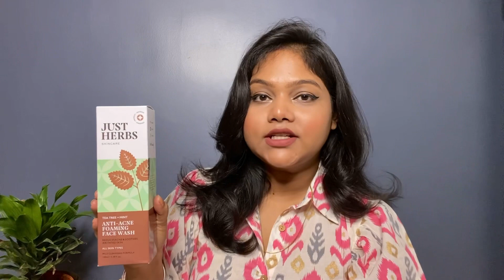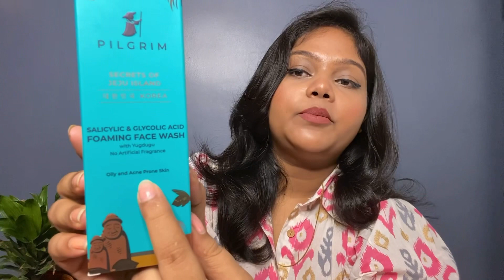Top 4 face wash according to your skin type | Neetu k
Top 4 face wash according to your skin type

My Filming equipments:

1. Filming camera ( I use 128gb)

2. Blutooth remote for camera/mobile

3. Ring light

4. Ring light stand

5. Best budget collar lavalier mic

6. Best wireless mic

7. Tripod

8. Gorilla tripod